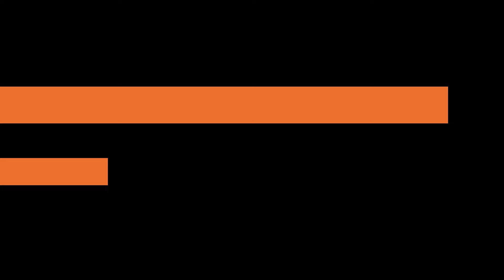Richard Strauss: Don Juan, Op. 20 (reference recording: Eugen Jochum, Royal Concertgebouw Orchestra)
Full Album available // Richard Strauss: Till Eulenspiegels, Don Juan, Der Rosenkavalier by Eugen Jochum
Richard Strauss (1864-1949) Don Juan, Symphonic poem for Large Orchestra, Op. 20
00:00 Don Juan, Symphonic poem for Large Orchestra, Op. 20

Conductor: Eugen Jochum
Recorded in 1960, at Amsterdam

Don Juan, symphonic poem for large orchestra, opus 20 (1888), by Richard Strauss, was performed for the first time on November 11, 1889, in Weimar, with the composer himself conducting the orchestra. In this work, Strauss sought to musically express the characteristics of the dramatic poem Don Juan by Nicolaus Lenau, from which we provide a prose translation of the main passages:

"I wanted to explore the enchanted and infinite world of beauty and lose myself in the irresistible seduction of women, living in a whirlwind of pleasure and dying with the last kiss upon my lips. My love transformed every time I touched the lips of a new woman. I no longer feel the slightest remorse. Just as every beauty is unique, so is the love that every woman desires. Always moving forward toward new conquests, as long as blood runs through my veins with the fire of youth... But now, the storm has subsided. All hope has vanished, all desire has been calmed. The flame flickers only faintly. Perhaps it was the lightning from the heights that I scorned which struck me. The world has become empty and cold."

Strauss' music does not depict a Don Juan solely as a pleasure-seeker but also gives shape and expression to the deepest human emotions. The composition is built in a free sonata form combined with a rondo form. The work ends with these two lines from Lenau's poem:

"Und plötzlich ward die Welt mir wüst umnachtet… und kalt und dunkel ward es auf dem Herd."
(And suddenly the world around me became desolate and surrounded by night… the hearth grew cold and dark.)

Other Album available // Franck: Symphony in D minor by Eugen Jochum